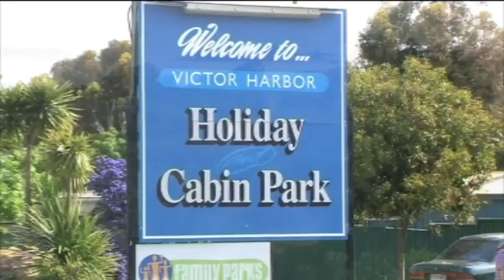Victor Harbor Caravan Park | South Australia